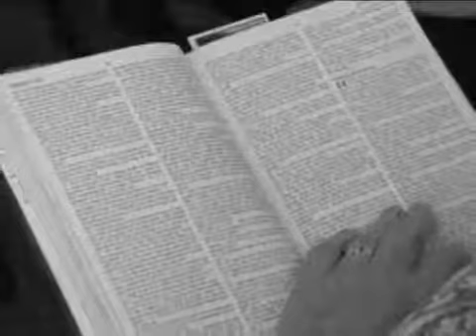Jesus, Verbo No Sustantivo